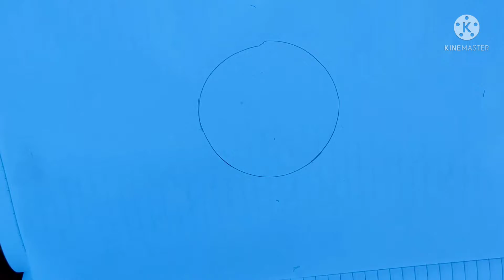How to draw a tomato very easy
Hi, everyone 🙂
It's my first channel of drawings, art, 3D Art , cartoon drawings and much more.